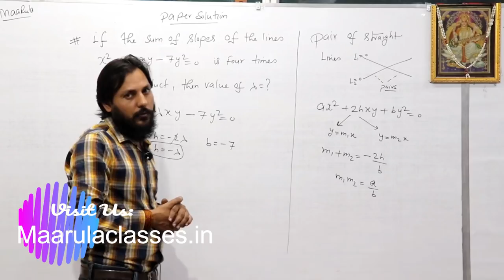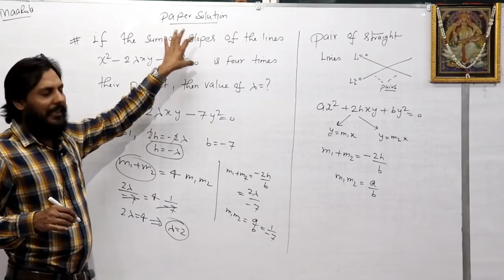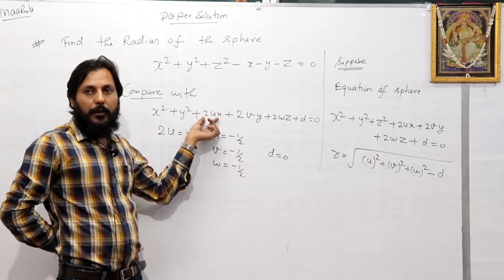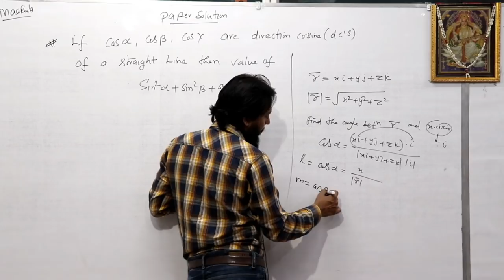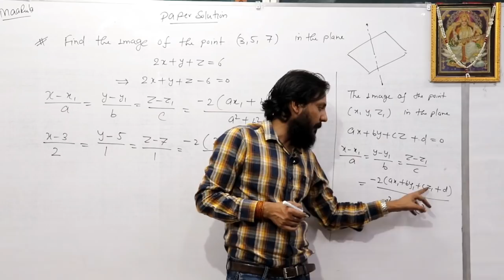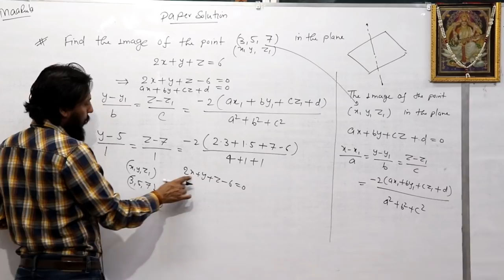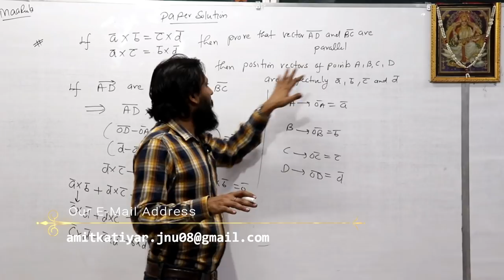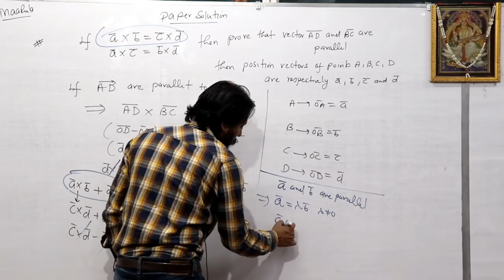LT GRADE 2018(29 July) Math's Paper Solution with Answer Key Part-3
इस वीडियो में LT GRADE MATHS PREPARATION के लिए UP TGT 2018 MATHS के प्रश्नपत्र को प्रस्तुत किया जा रहा है, जिससे अभ्यर्थियों को प्रश्नों की प्रकृति और महत्त्वपूर्ण टॉपिक की जानकारी मिल सकेगी।